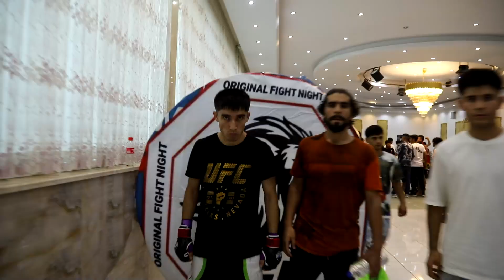FullFight/ Ebadullah Kohistani 🆚 Sohrab Nazari /08/06/2023/ OFN3_11